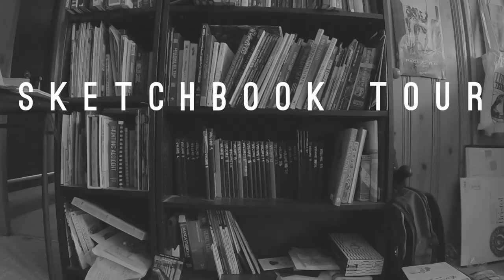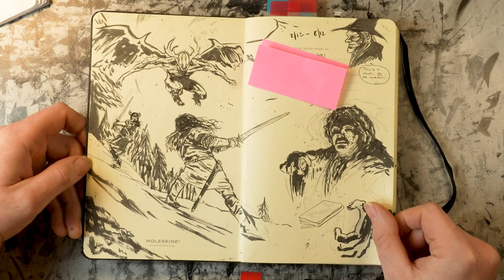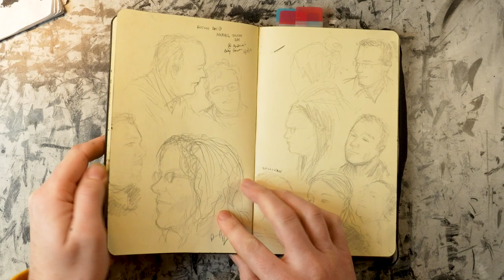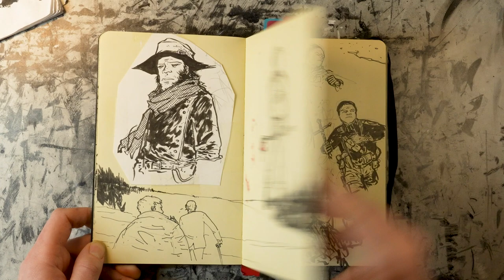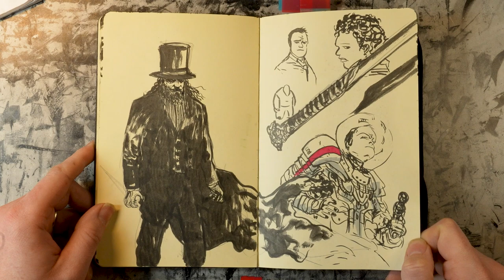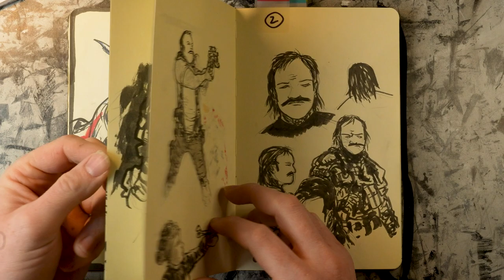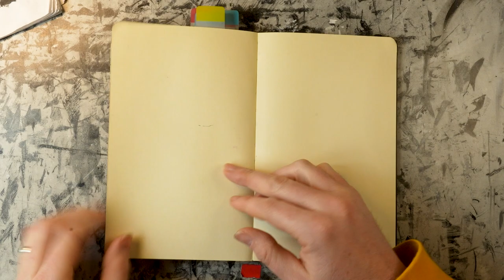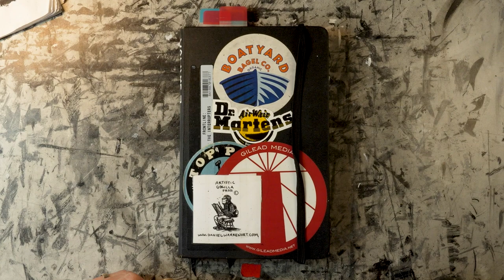SKETCHBOOK TOUR VOL 7